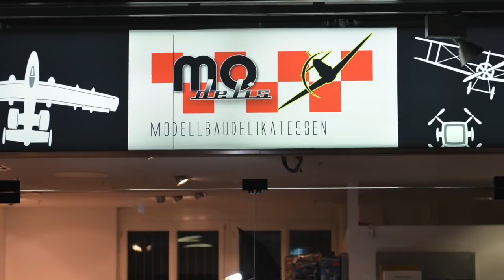Zurück zum Modellbau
MoDelis ist wieder zurück!

An englich dubbed Version will be uploaded  soon!